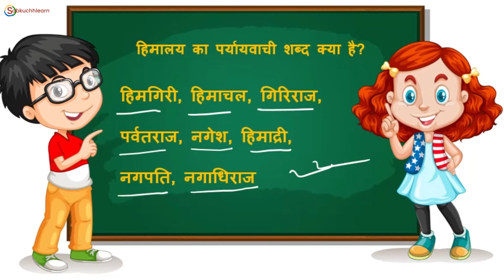Himalay Ka Paryayvachi Shabd Hindi Mai | हिमालय का पर्यायवाची शब्द क्या है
Himalay Ka Paryayvachi Shabd:
शब्द पर्यायवाची
हिमालय-  हिमगिरी, हिमाचल, गिरिराज, पर्वतराज, नगेश, हिमाद्री, नगपति, नगाधिराज
Himalay - Himgiri, Himachal, Giriraj, Parvatraj, Nagesh, Himadri, Nagpati, Nagadhiraj

हिमालय पर्यायवाची शब्द in Hindi: What are paryayvachi shabd of Himalay in hindi ? (हिमालय) Himalay ka paryayvachi Kya Hai?. Get (पर्यायवाची) samanarthi shabd of हिमालय. Know here synonyms of Himalay in hindi.

Don’t forget to suggest our channel to someone who needs it: -  @Sabkuchhlearn

Himalay Ka Paryayvachi Shabd, Himalay Ka Paryayvachi Shabd Hindi Mai, Paryayvachi Shabd, Paryayvachi Shabd Hindi Mai, Himalay Ka Paryayvachi, Himalay Paryayvachi